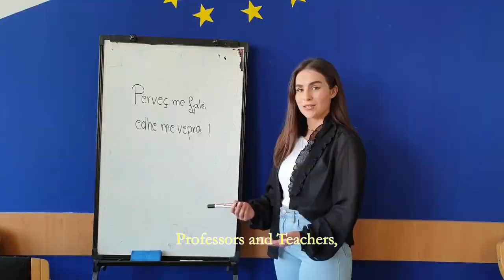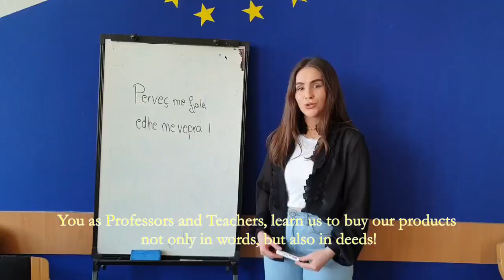Ta forcojmë Republikën tonë përmes blerjes së produkteve vendore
Ta forcojmë Republikën e Kosovës përmes blerjes së produkteve vendore dhe fuqizimit të prodhuesve vendorë!